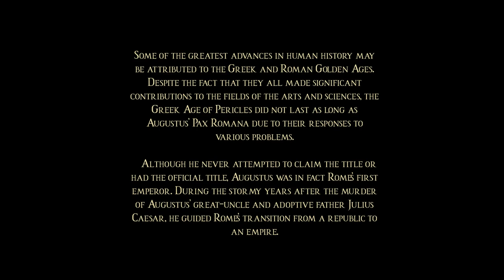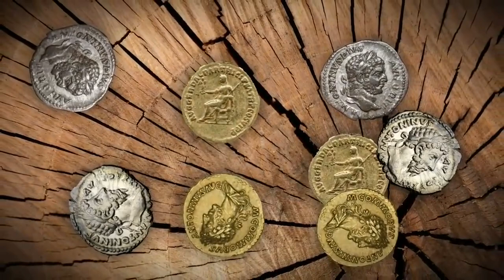A Short Documentary: Social Environment of Roman Empire in Augustus Period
Bibliography
“IV Leadership, Values, and the Question of Ideology: The Reign of Augustus.” Classical and Modern Interactions, 2014, pp. 93–115.,
Bernett, Rich. “The Golden Age of Roman Literature.” Wondrium Daily, 12 Aug. 2020,
KISHLANSKY, Mark, Patrick Geary and Patricia O’Brien, Civilization in the West, 2 vols., 3rd edition (New York: Longman, 1997)
Rieber, Alfred J. “Nationalizing Imperial Armies: A Comparative and Transnational Study of Three Empires.” Nationalizing Empires, 2015, pp. 593–628.,
Ultius. “Rome and Han: A Comparison of Empires.” Ultius,
Hekster, Olivier, and Koenraad Verboven. “Introduction .” The Impact of Justice on the Roman Empire: Proceedings of the Thirteenth Workshop of the International Network Impact of Empire, Gent, June 21-24, 2017, Brill, Leiden Etc., 2019.
Temin, Peter. “The Economy of the Early Roman Empire.” The Journal of Economic Perspectives, vol. 20, no. 1, 2006, pp. 133–51. JSTOR, Accessed 15 Mar. 2023.
Lott, J. Bert. The neighborhoods of augustan Rome. Cambridge University Press, 2004.
Orlin, Eric. Foreign cults in Rome: creating a Roman Empire. Oxford University Press, 2010.
Dihle, Albrecht. Greek and Latin literature of the Roman Empire: from Augustus to Justinian. Routledge, 2013.